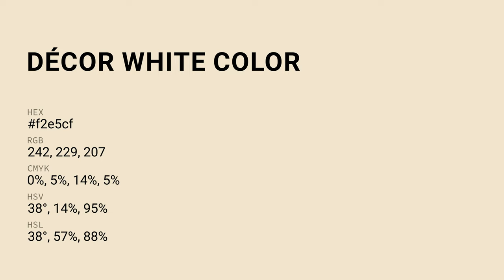Décor White color f2e5cf hex Cool Yellow color f2e5cf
What color is Décor White ? f2e5cf hex, Cool Yellow color f2e5cf

Hex f2e5cf Color Code is also known as Décor White color